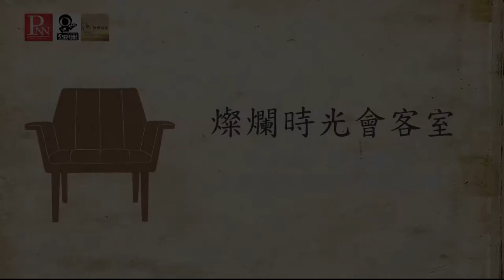20180429 燦爛時光會客室#197 出事後口號喊翻天 小警員過勞涉險瞎忙依舊